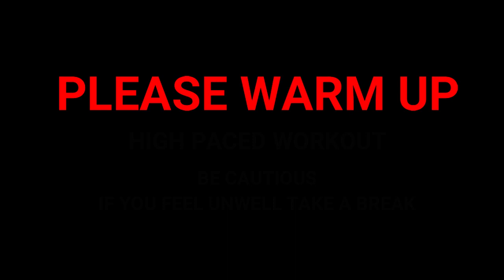5 MINS CARDIO INSANITY | Extreme Fat Burn - Weight Loss - Cardio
Hey guys! Brutal cardio fatburn session! A quick and intense cardio HIIT workout to boost metabolism, burn calories, burn fat at home!

/!\ PLEASE WARM UP for this one. /!\
Get your heart and muscles ready. 5 minutes, but 5 INSANE ones.

Remember, consistency is primordial! Stay focused and determined, until you reach your top 🏆. Play Hard Have Fun!

Please always seek the advise of your practitioner before starting any training or diet plan.